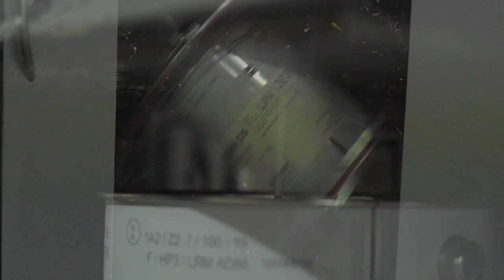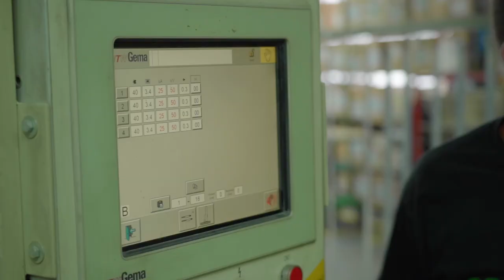Lehre als Industrielackierer/-in EFZ bei der Rudolf Maurer AG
Ein Einblick in den Alltag einer Lehrstelle bei der Rudolf Maurer AG in Gontenschwil, Aargau als Industrielackierer/-in EFZ